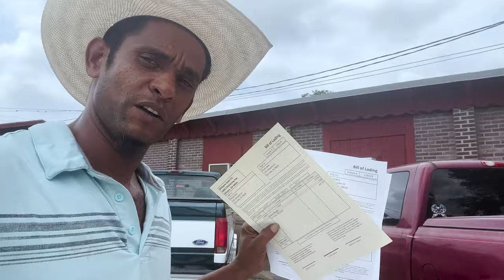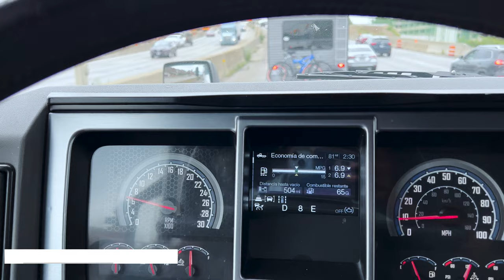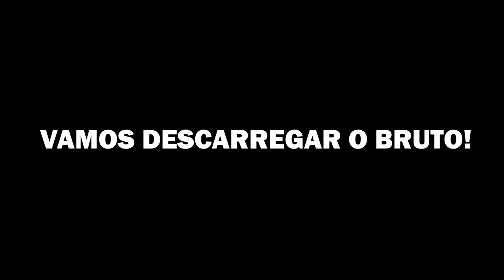EU PRECISO DE CARGA, NÃO POSSO FICAR O FINAL DE SEMANA SEM CARREGAR…